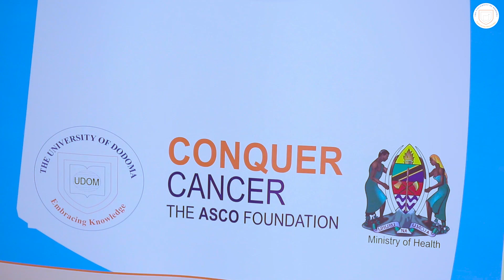UDOM yawafikia wahudumu wa afya Mwanza.